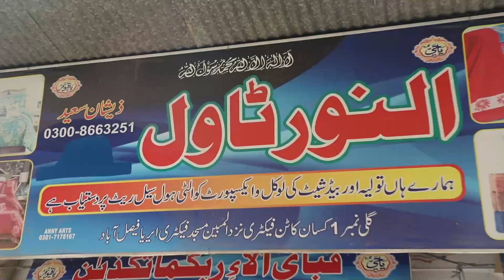Wholesale Market Pakistan | Export Quality Towel Market|Towel in Wholesale Price | Allrounder Vlogs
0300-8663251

Towel Wholesale Market Pakistan| Export Quality Towel in Wholesale Market|Towel in Wholesale Price | Allrounder Vlogs

shopping ideas
shopping ideas in pakistan
online shopping

shopping talk
business talk
container market
Anarkalli
Ichra Bazar
landa Bazar
Rang mahal
light house karachi
azam market

our channel mission is that you can buy all things low cost in our country without any charges if you buy these things alibaba online shopping site you can pay extra charges these wholesale markets
3d floor plan boundary wall designs pakistan,3d floor planner,3d house plans, kitchen tiles design, beautiful kitchen designs,2020 kitchen design, kitchen ceiling design, kitchen wall tiles design.you can buy these things thorough whatsapp and cell phone number.

ARIF MANSHA